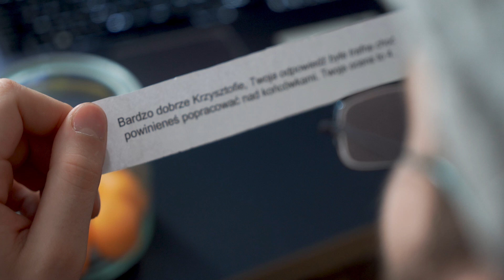NAJGORSZE SYTUACJE NA E-LEKCJACH